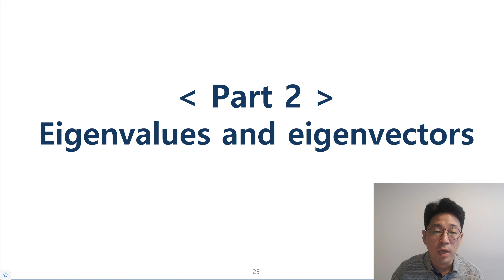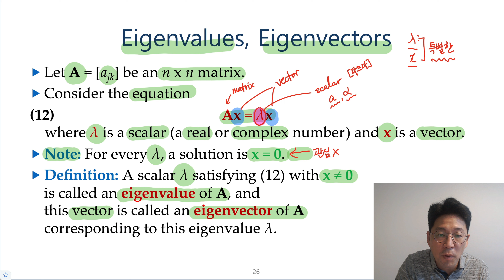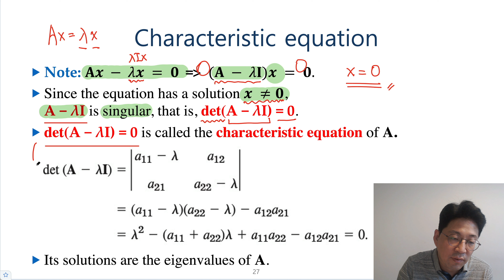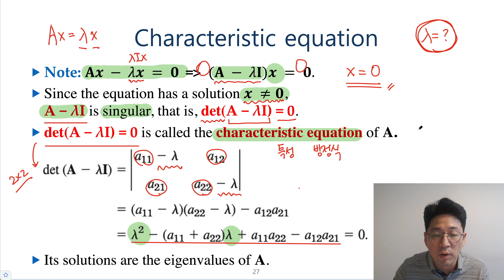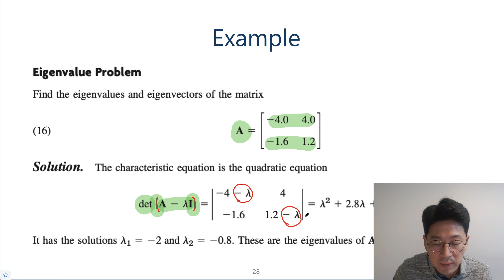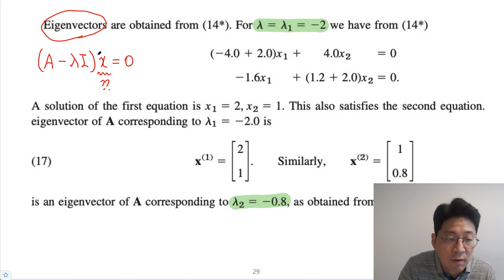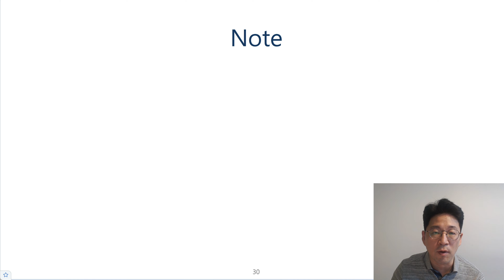Kreyszig 크레이직 공업수학 4.0절-4: 고유값과 고유벡터 [미방,미분방정식 | 크레이지, 크레이직 공학수학]